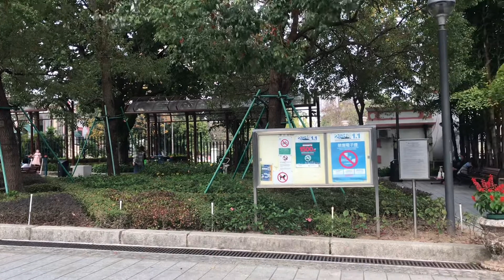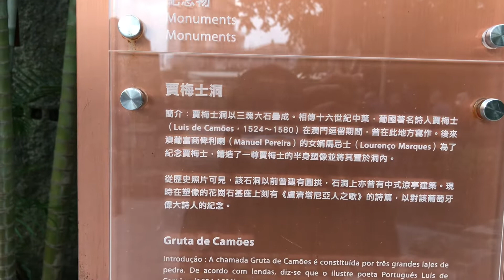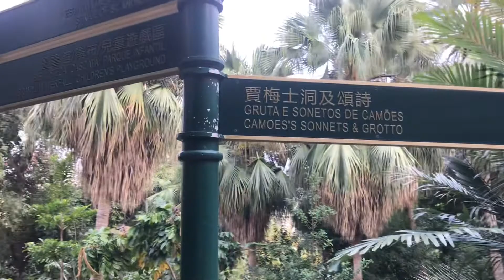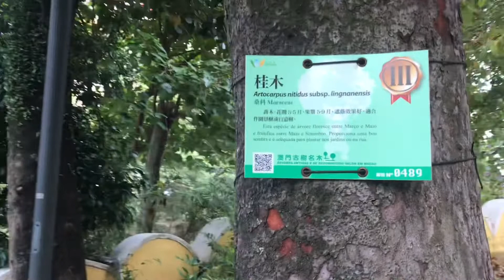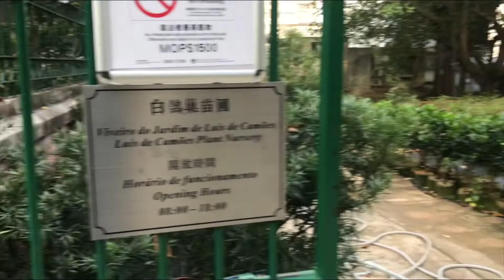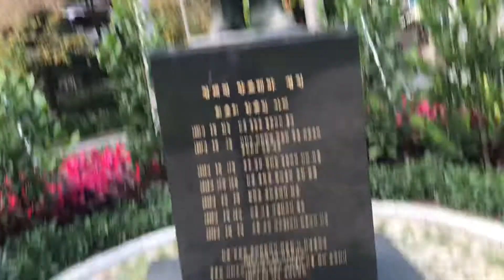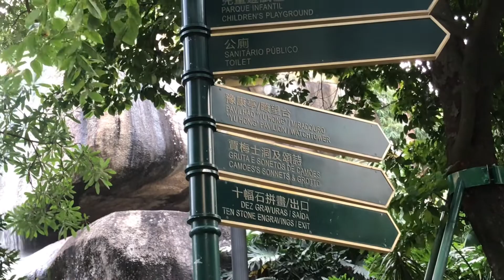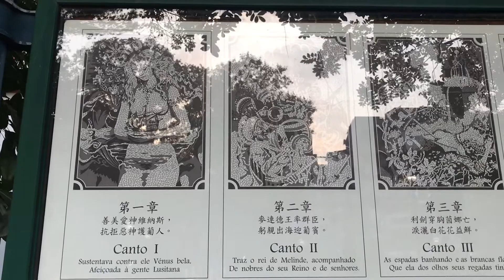LUIS DE CAMOES PARK IN MACAU/MOST VISITED PARK IN MACAU/BEAUTIFUL GARDEN#macauvlogger